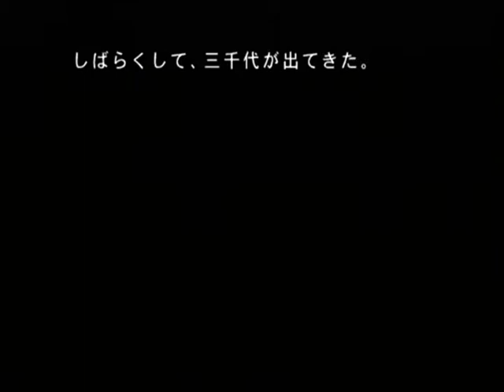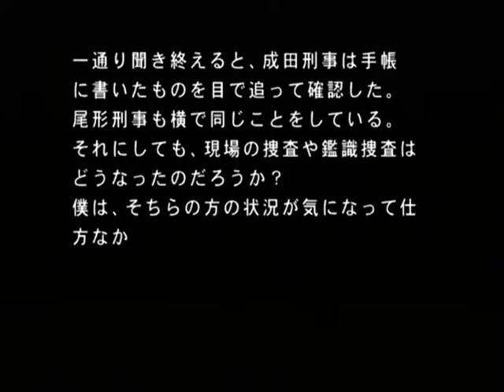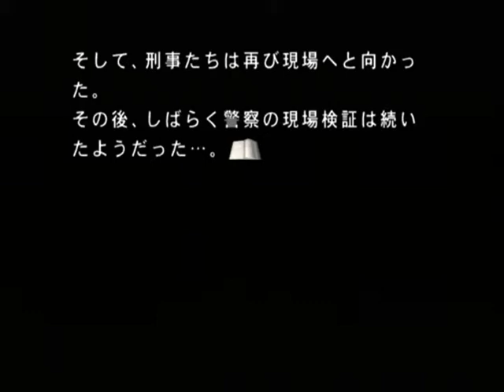【PS2】月の光 ～沈める鐘の殺人～ Part１１ ～こんな時間に・・・ 【スタートオンゲームズ】【スタゲー】【JAPAGE】